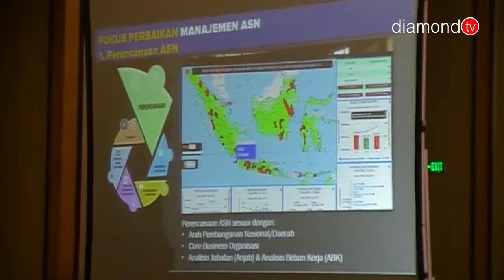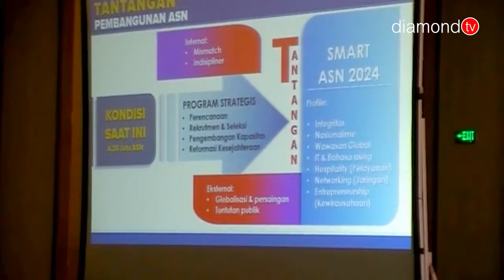PEMERINTAH AKAN REKRUT 150 RIBU PEGAWAI PADA FEBRUARI 2019